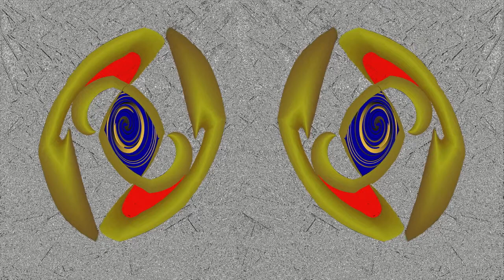Bildphantasien MW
musikalisch begleitet von Michael Leuschner mit dem Andante sostenuto aus der Sonate B-dur op.posth. D 960 von Franz Schubert
vorgeführt auf der Denzlinger Kulturwoche 2015

(8 Bilder aus »Bildphantasien MW 2013«, 10 Bilder aus »Bildphantasien MW 2014«, 36 Bilder aus früherer und späterer Zeit)

bringt derzeit 38 Videos, viele  mit klassischen Klavierstücken,

INHALT
YouTube-Kanal Meinolf Wewel (Stand Januar 2018)